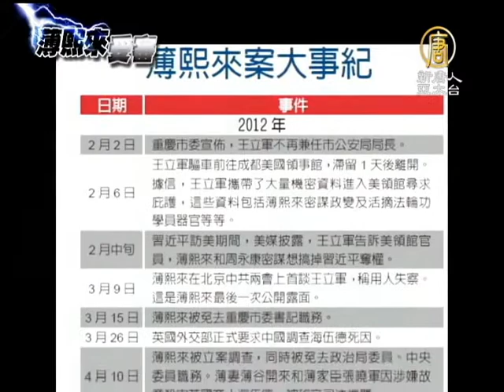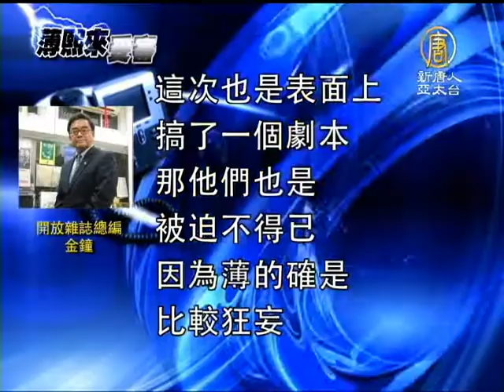【薄熙來_中國新聞】薄案審結 金鐘：勿對中共抱幻想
【薄熙來_中國新聞】薄案審結 金鐘：勿對中共抱幻想(NTDAPTV) 薄熙來案件連審五天，成為世界關注焦點。有中國問題專家認為，薄熙來案件迴避了迫害法輪功等關鍵罪行，也都是中共高層為保黨演出的一場戲，民眾不能對中共抱有任何幻想，只有結束一黨專政，才有真正公開的審判。【新唐人亞太台2013年8月27日訊】

開放雜誌總編金鐘表示，薄熙來審判表面形式上有所開放，但是整個案子仍然是中共掌控，而且是一個大醜聞。

開放雜誌總編 金鐘：「原來都跟習近平一樣的人選，要準備進常委的，結果呢？又是貪汙、還牽扯到殺人案、還有叛國罪，還有道德---男女關係問題，簡直一塌糊塗。」

薄熙來的核心罪行包括密謀政變和活摘法輪功學員器官至今被掩蓋，甚至從六宗罪減到現在的三宗罪，金鐘指，這暴露出中共的恐懼。

開放雜誌總編 金鐘：「所以其他的政治鬥爭、權利鬥爭、法輪功受迫害這些問題，他們完全撇開不談。所以說明，他們內部是有一個協商，而且他們知道：權力鬥爭、法輪功問題，不光是薄熙來一個人的事情，所以他們不敢去碰。」

他強調，薄熙來案件的審理，只是中共為保黨而上演的一齣戲。老百姓不能對中共有任何的幻想。

開放雜誌總編 金鐘：「這次也是表面上搞了一個劇本，那他們也是被迫不得已。因為薄的確是比較狂妄，事情也鬧得大，薄熙來的案件他們不公開不行，並不是政治改革上真有作為，那真正的希望在那裏？必須結束一黨專政。」